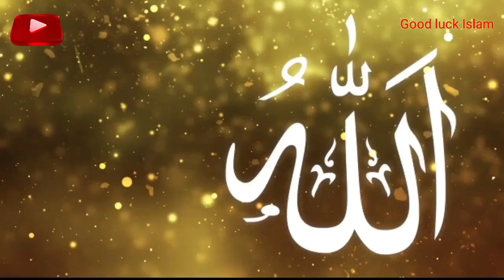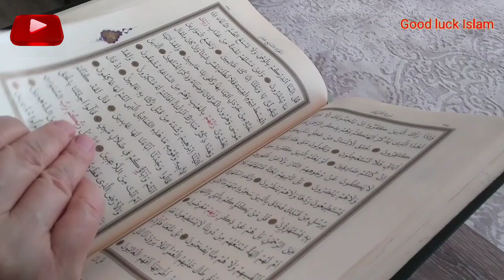khauf e ilahi ka 1 khubsurat bayan || Khauf e khuda behtreen bayan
Welcome to Good Luck Islam YouTube channel
In today's video we will share a True Islamic Stories.
Hum Rozana apke liye laate hain sachi aur sabaq amoz
stories, Hum is channel mai apko dilchasp urdu/hindi